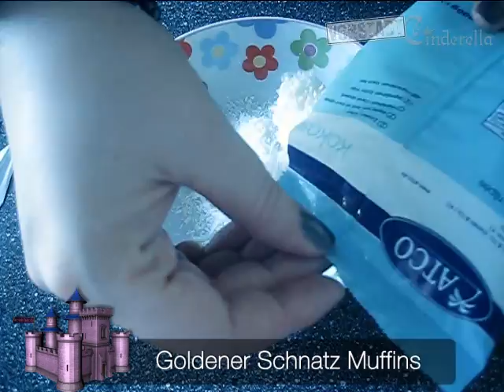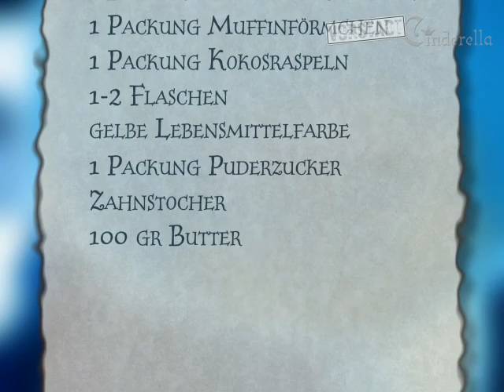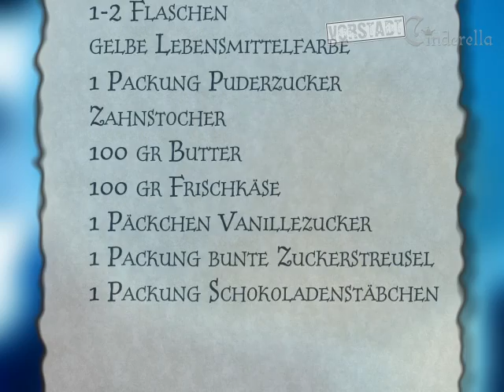Harry Potter Muffins selbstgemacht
BITTE LESEN:

Ich habe extra für euch eine PDF Datei gestaltet, die ihr downloaden könnt um euch eine Einkaufsliste & die Zutatenliste auszudrucken, ihr könnt sie über folgenden Link aufrufen & abspeichern:

Wenn euch solche Backideen gefallen, dann mache ich das gerne öfter, auch mit der Extra PDF Erstellung zum schnellen Ausdruck, lasst mir doch einfach ein Kommentar da!